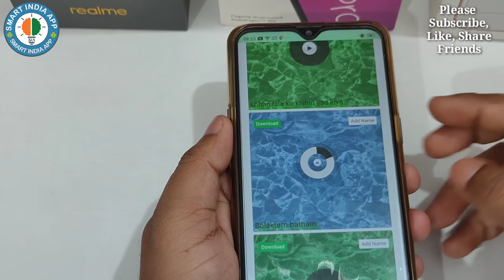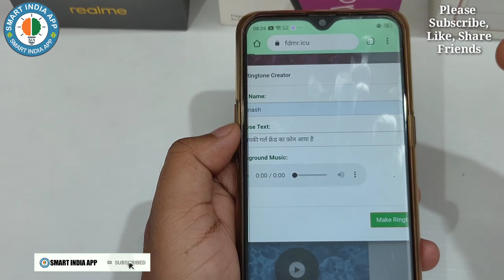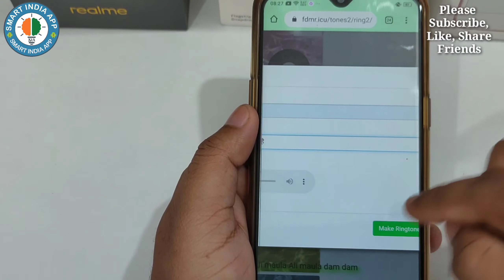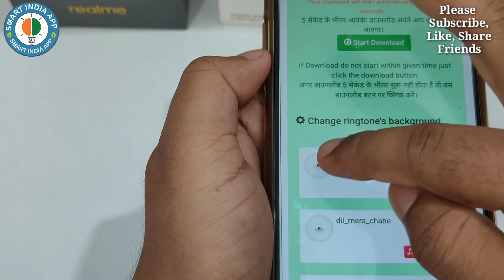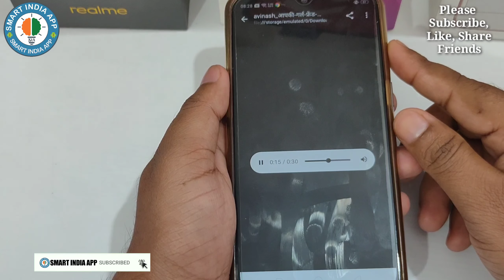अपने नाम की रिंगटोन बनाओ || नए नए गानों के साथ || Make Ringtone With New Songs || By SIA